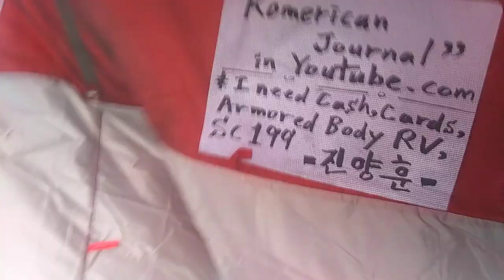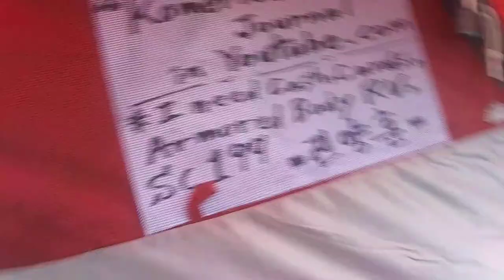2) komerican journal! 20200214 084603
**"As a chiritba,my journalist quality have been proven by the world
from 2004.So,I created new playlist long time ago.
It is 'Komerican Journal(코메리칸 저널)'. I need my safe place and
my safety system on international law.
1) Brief Wish List with Top 10 Series by May-04-2015 Monday
2) Emergency List Series
3) Today Bring This!
4) Proposition 998 Tour Gear List
5) Money Machine
6) Daily Wish List Slideshow
7) My Wish List from 1 to 29
8) My Brief Wish List
9) My Policy Series
11) My Per Day Wish List Slideshow

1) Vietnam Noodle XL-Spring,Summer,Winter and Fall Roll,
12 box of Vodak-Wine-Sake-Chinese Vodka-Baek Se Ju
2) Per Day 1,000 Trillion Dollar/Euro CASH and
2-1) 1 Trillion Dollar Prepaid VISA and Mastercard each full in 21" Laptop Bag.
2-2) 1 Trillion Euro Prepaid VISA and Mastercard each full in 21" Laptop Bag.
3) All Credit Card,All Gas Card,Costco,Sam's card,RV Membership Card,
4) Armored Body RV Full Option,No Propane,Diesel,
Satellite TV/Internet/Phone,
Washer/Dryer,Tide w/Bleach,
Kimchi Refrigerator,
5) Missile Proof Body Series-All of Amphibian and Mega Yacht and Submarine must have
3 ply of Missile Proof Body: RV,VTOL Hypersonic Amphibian with 3-Ply M.P.B,
6) Complete all of my wish lists whatever is in my blogs and home pages and whatever I gonna have!
6-1) ICJ-internation concealed carry gun license and guns(See my video wish playlists),
6-2) Do Your Best for my wish lists with your outstanding overtime talent!